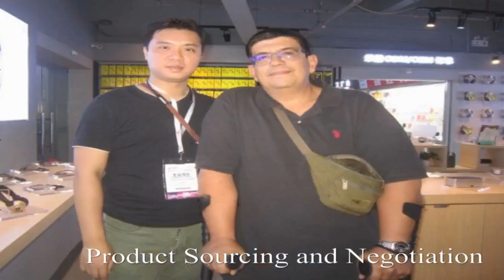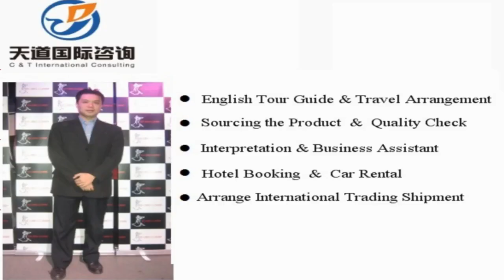Hebi Translators and Interpreters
Vchat: huangyiyun328
Skype: michael_328_2

Hi, This is Michael,  a professional interpreter/translator, sourcing agent, business assistant, personal travel tour guide in Hebi City, Henan Province, China.

Our Detailed Services:

1. Sourcing--could guide you to the wholesale markets and factories for sourcing products with your price and high quality easily !

2. Quality control -- to stay in factory during manufacture to make sure the factories are according to the request production from your side.

3.Shipping -(Express/Air/CONTAINER) -- arrange shipment and work out customs documents and certificates such as packing list,commercial invoice,Certificate of Origin

4. Translation & Interpretation -- follow customer to any city in China ,be your own translator or interpreter. Conference Interpretation(simultaneous/consecutive interpretation),etc.

5. Business Assistant – manage day-to-day operations of business and help keep everything running smoothly.

6. Market research Service: gather information about target markets for our client for helping their business strategy.

7. Travel Arrangement and Plan:  Provide the best itinerary for our client’s trip.

8. Personal tour Guide Service: Provides assistance, information on cultural, historical and contemporary heritage to people on organized tours

9. Car rental—driver service and car pick up anywhere in every city of China.

10. Flight & Train Booking

11. Hotel Booking

12. Business Consultant:  provides professional or expert advice in the fields like Marketing, Export and Import, Human Resource, Public Relationship, Government Policy, Marketing Research, Company Set Up.

Wechat: huangyiyun328
Skype: michael_328_2